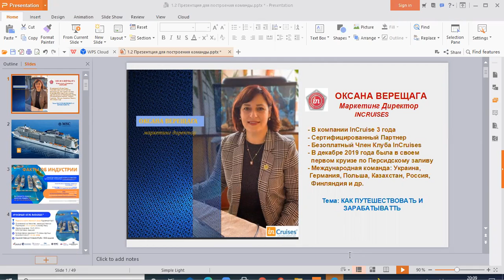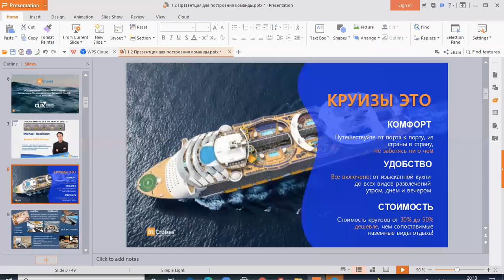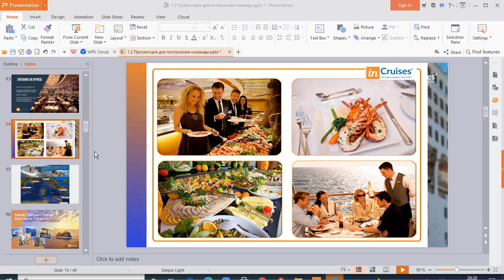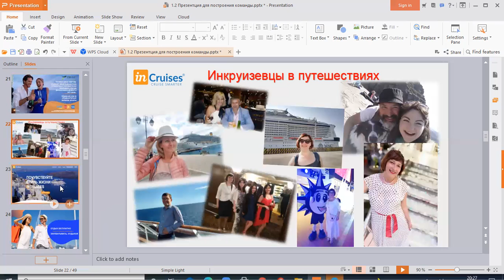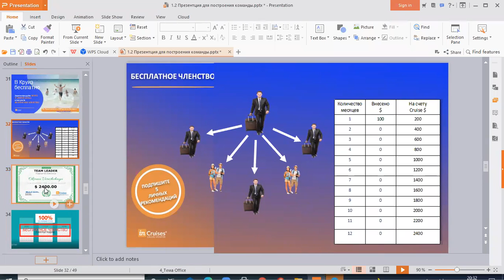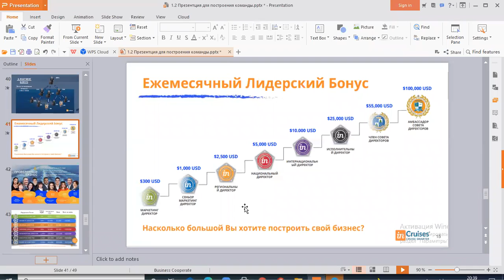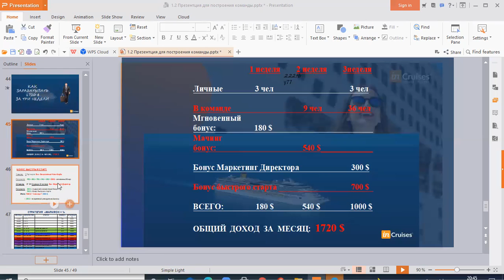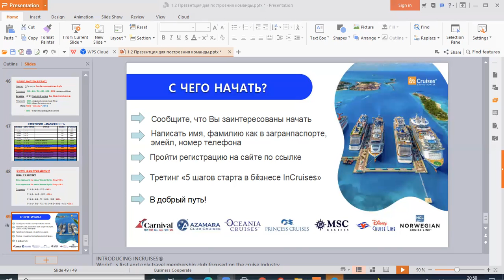TRAVEL встреча о путешествиях и бизнесе 09.09.21 Оксана Верещага